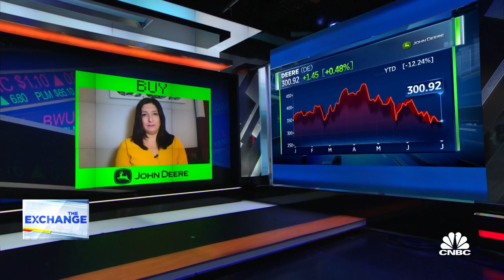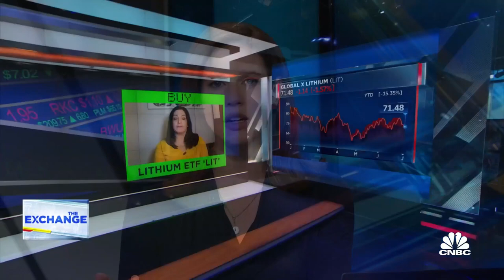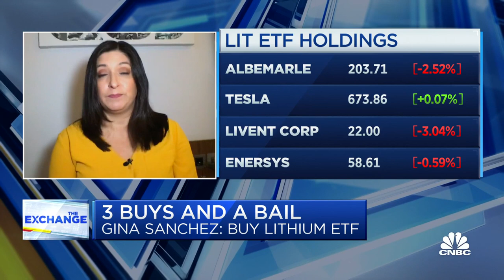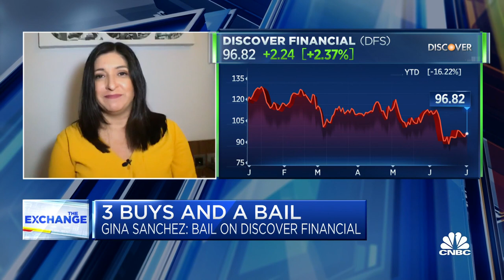Chantico Global CEO Gina Sanchez offers 3 buys and a bail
Gina Sanchez, Chantico Global CEO, joins ‘The Exchange’ to discuss her 3 investment picks including Deere, Lithium ETF, Microsoft and bail Discover.